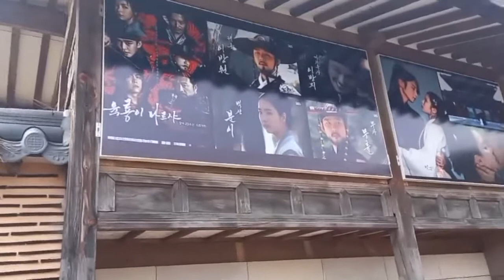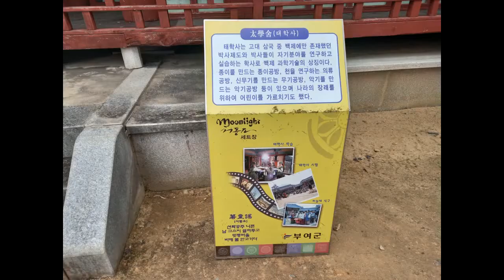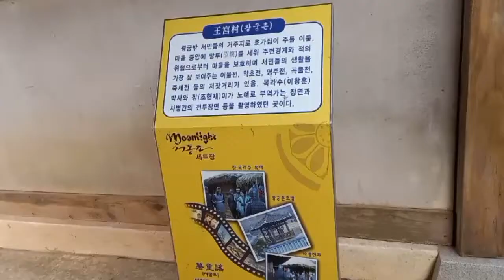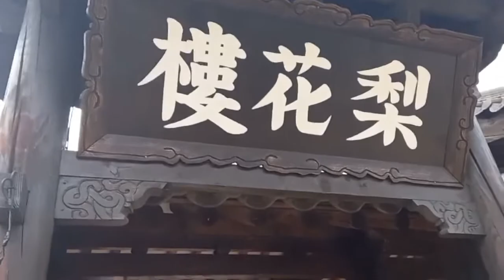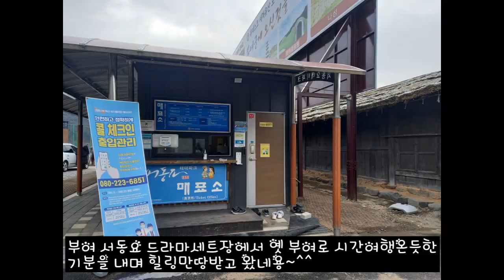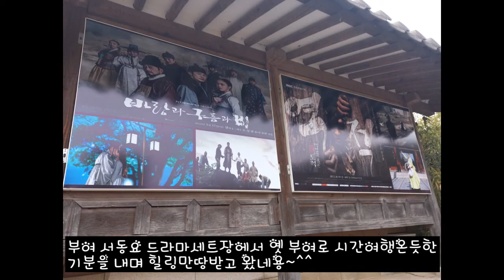부여 서동요드라마세트장에서 옛백제로 시간여행온듯한 기분을 내며 힐링만땅받고왔네용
SBS 드라마 서동요 테마파크. 관람료 성인기준 1인 2천원
충청남도  부여군 충화면 충신로 616
3만평 규모로, 백제 신라 왕궁은 물론 왕궁촌, 태학사, 저잣거리 등으로 구성되어 있음. 처음 오픈 당시에는 백제 분위기가 강했으나 여러 번의 리모델링은 거쳐 신라, 백제, 고려를 아울러 조선시대까지 촬영가능한 공간으로 바뀜. 달의 연인 - 보보경심 려, 대풍수, 태왕사신기, 계백, 조선총잡이, 구르미 그린 달빛, 나의 나라 촬영지